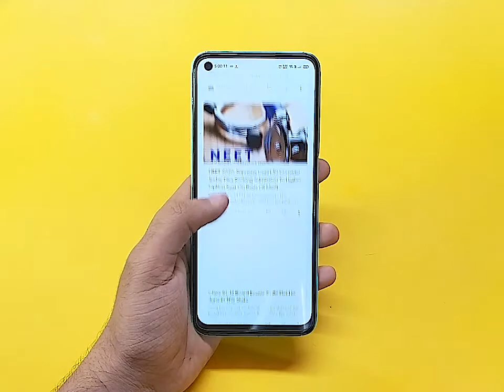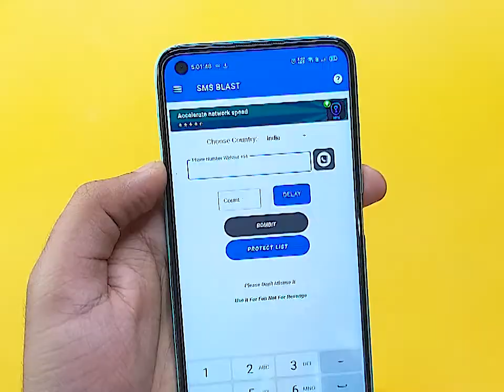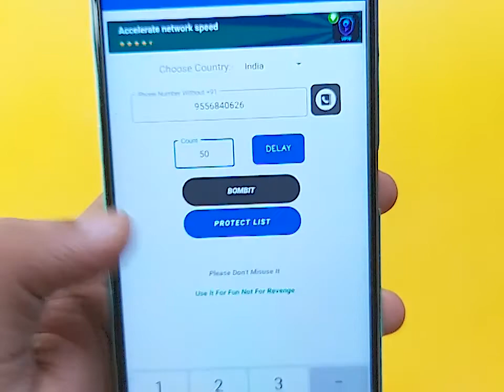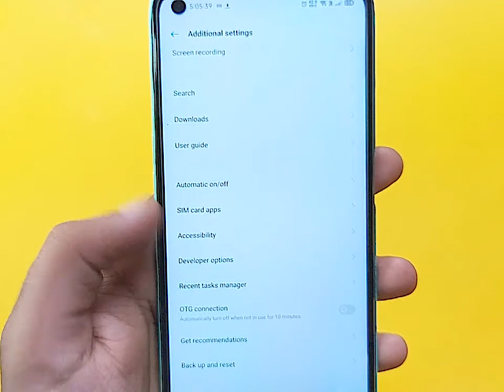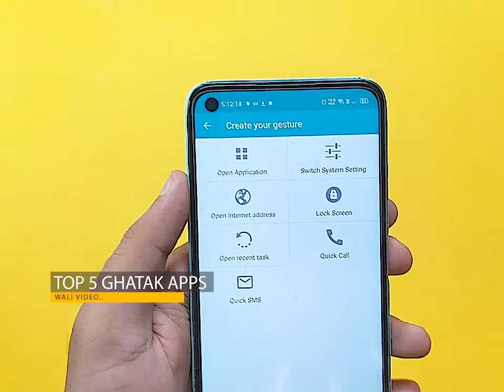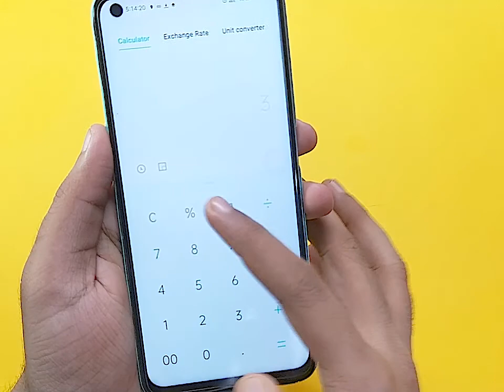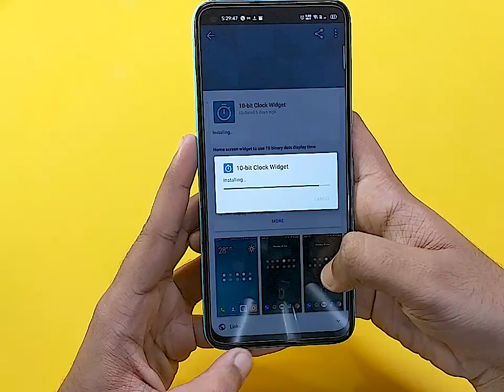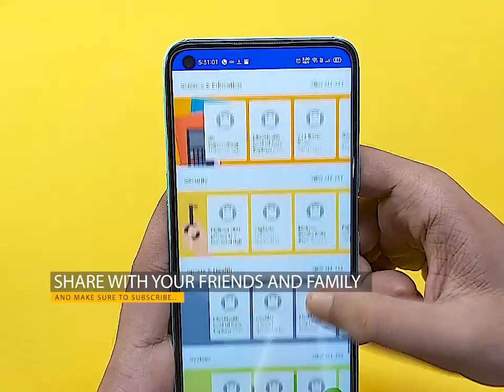TOP 5 GHATAK APPS for 2021 🔥 Live Location | Keyboard Track & Many More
App Links : (App. names are written in short form)

Cpu : Intel Core I7 7th Gen
Gpu : Nvidia GT 920m 2GB
Display : 15.6" 1440p @75hz panel
Sudhansu : PC

Cpu : AMD Ryzen R5 3500
Gpu : Nvidia RTX 2060 6GB (Inno3D)
Display : LG 24" 1080p @75hz LED Bklit
Deepak : (Under Construction)